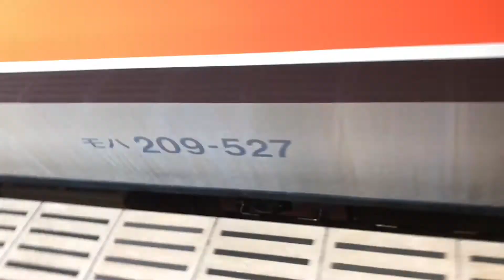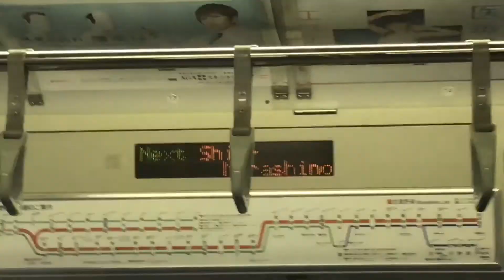ついに撮れた試運転‼︎‼︎武蔵野線209系試運転m72編成 新習志野駅入線車内発車シーン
どうも皆さんこんにちはtrainsBousouです
今回は一昨日と昨日に新習志野にやってきた
209系武蔵野線試運転 を撮ってきました
当日、物凄い混み具合で駅員、車掌共に怒っていました（黄色線の外側に出ていたため）

ここからは注意事項です
誹謗中傷コメントはおやめください誹謗中傷コメントを見つけた際には削除いたします無断転載もおやめください低評価をする際にはコメントをしてくださいよろしくお願いします